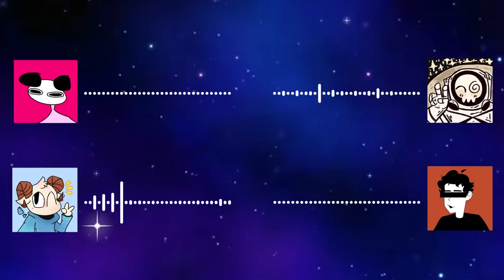THE YARD COPIED US - SDP #56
✈️ Patrons ✈️
Andrew Longaker
Cereal
Flutch
Gwyneth Paltrow
Just a BLU Toon
Karina Valdivia Olvera
LivingTrashBin
milksock3
Nazo The Ultimate
Riddlemaster
Robert
RoboticReaper
Taytoast
William Avery
Bill Clinton
Bitterli
busterblock
Colin Vink
Daniel
Expoogaloo
Fart Drinker
fridericus
Hayden Rivers
Invasious
Isabella Hope
New Text Document
PaperBag
Qqaaiilll
ShoujoAi
Sky2o
spacelampsix
SpazamsTV
The Radical Pratical
William J. Read IV